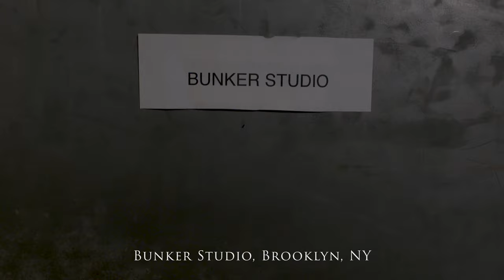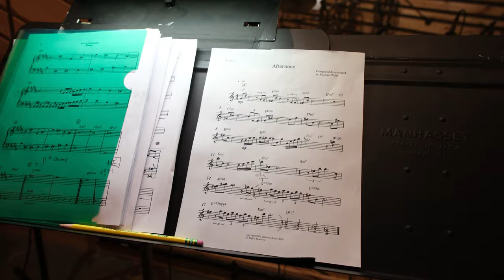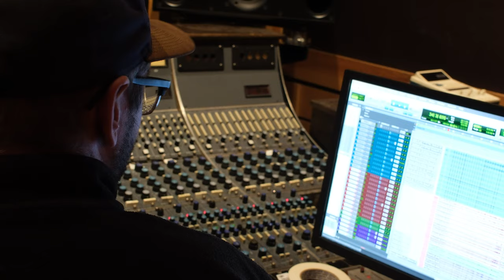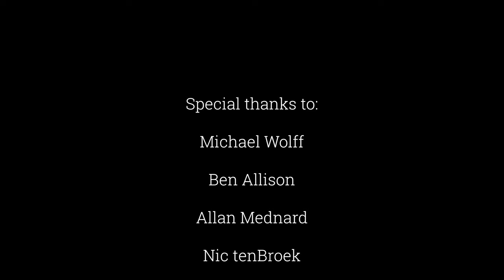Michael Wolff: "Memoir" - a jazz documentary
A film about the making of jazz pianist Michael Wolff's new album "Memoir", which features bassist Ben Allison and drummer Allan Mednard.

Wolff has worked with many amazing musical artists over the decades, including Frank Sinatra, Warren Zevon, Bobby McFerrin, The Thad Jones/ Mel Lewis Orchestra, Sonny Rollins, Wayne Shorter, Cannonball Adderley, Cal Tjader, Jean-Luc Ponty, Children On The Corner, Terri Lyne Carrington, Tony Williams, and Christian McBride. Wolff was the bandleader on the Arsenio Hall Show and has scored multiple films. His autobiography "On That Note" was published last year.

"Memoir" is a film by Ben Rodefer.